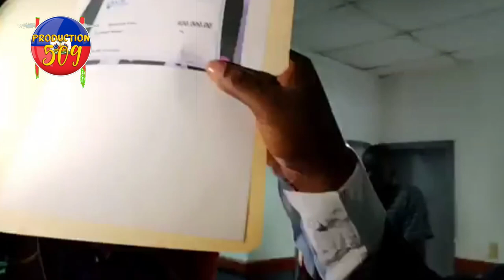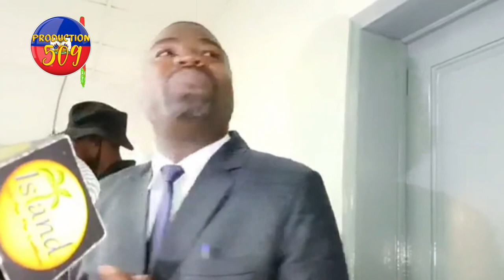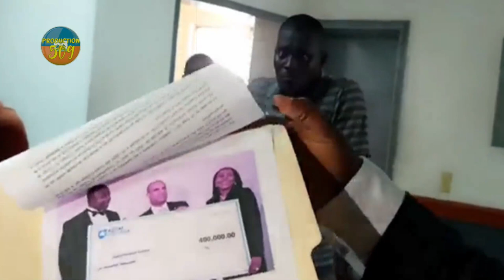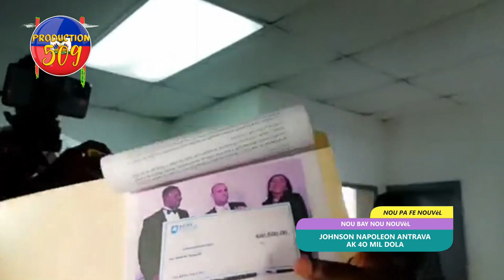JOHNSON NAPOLEON ANTRAVE AK 40 MIL DOLA LAMOTHE TE BALI KI SE KOB PETRO KAYIBE A